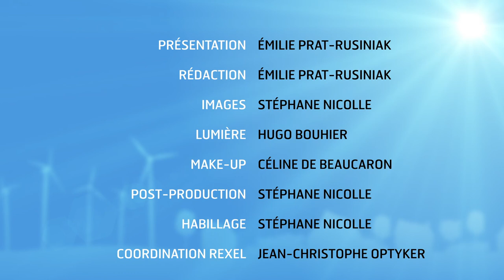News 53 - Le Diagnostic Électrique Location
Un diagnostic de l’installation électrique est désormais obligatoire pour toutes locations. Il doit être remis au locataire par le bailleur.